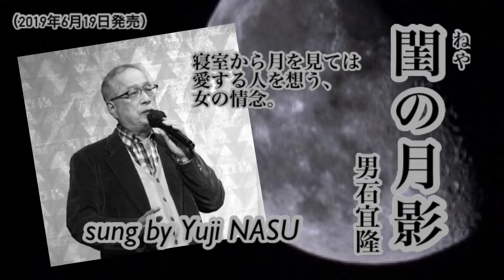閨(ねや)の月影/ 男石宜隆 sung by Yuji NASU/2 奈須雄二